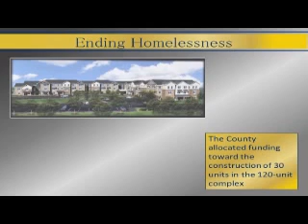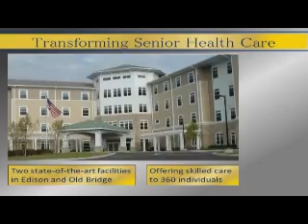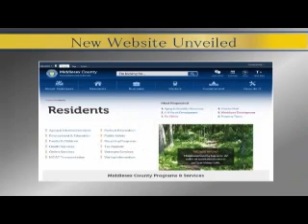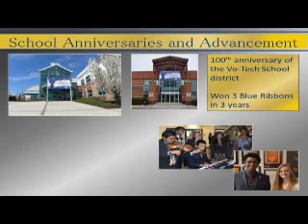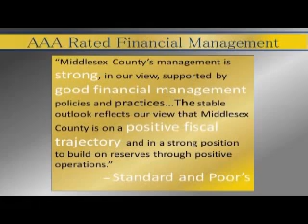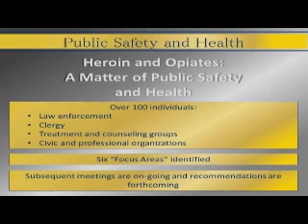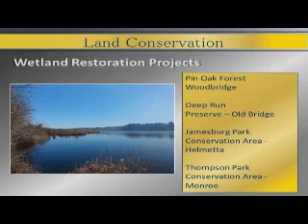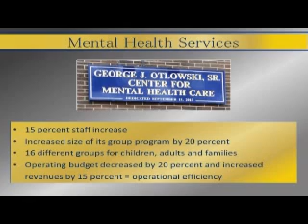Middlesex County Freeholders Meeting - 10/2/14